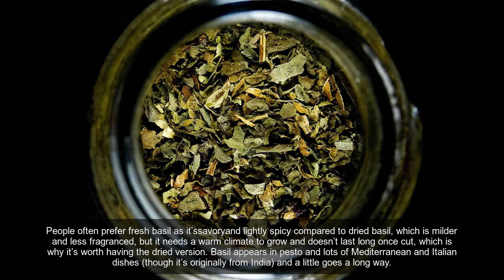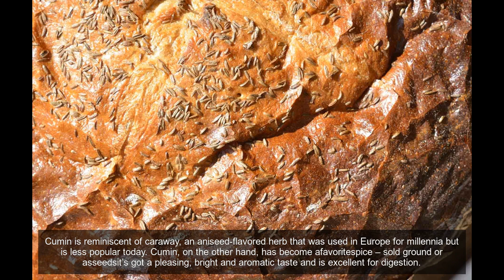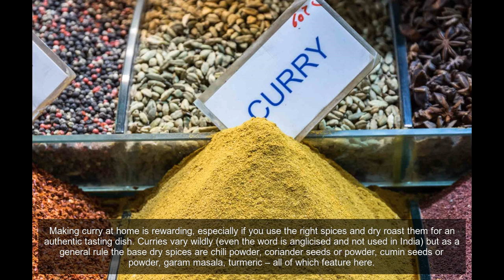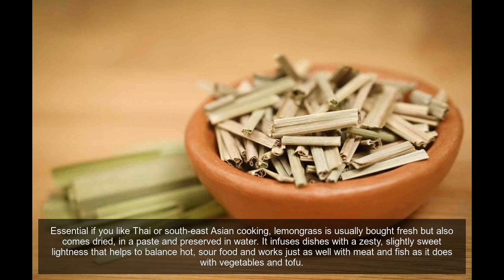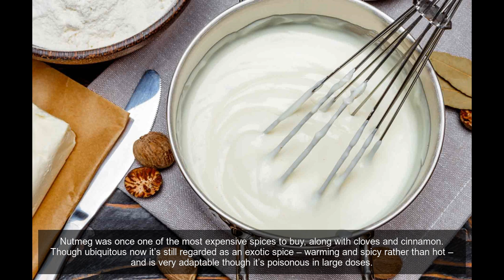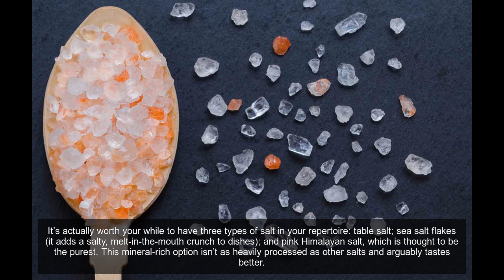The secret ingredients that will make every food taste better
It takes time to accumulate a decent dried herb and spice collection but a well-stocked cupboard is a useful thing indeed. The right combination will mean that curries are authentic, Thai soups are spot on, tagines are delectable and cakes are exceptional.
Also known as Jamaican pepper (Jamaica is thought to produce the best), allspice is warming, peppery and aromatic and tastes like cinnamon, cloves and nutmeg combined, hence the name. Used in both sweet andsavorydishes, it’s a key ingredient in Caribbean cuisine – jerk chicken isn’t the same without it – in Middle Eastern dishes and everything from sausages to pickling liquor to Christmas pudding.